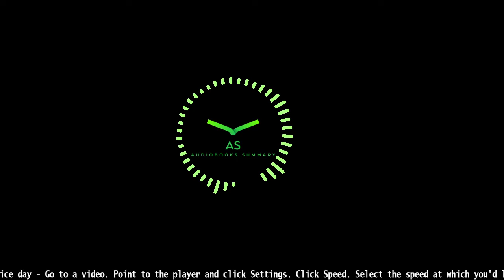Barking Up the Wrong Tree: The Surprising Science Behind Why Everything You Know About Success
"Much of the advice we’ve been told about achievement is logical, earnest…and downright wrong. In Barking Up the Wrong Tree, Eric Barker reveals the extraordinary science behind what actually determines success and most importantly, how anyone can achieve it. You’ll learn:

• Why valedictorians rarely become millionaires, and how your biggest weakness might actually be your greatest strength
• Whether nice guys finish last and why the best lessons about cooperation come from gang members, pirates, and serial killers

• Why trying to increase confidence fails and how Buddhist philosophy holds a superior solution
• The secret ingredient to “grit” that Navy SEALs and disaster survivors leverage to keep going
• How to find work-life balance using the strategy of Genghis Khan, the errors of Albert Einstein, and a little lesson from Spider-Man

By looking at what separates the extremely successful from the rest of us, we learn what we can do to be more like them—and find out in some cases why it’s good that we aren’t. Barking Up the Wrong Tree draws on startling statistics and surprising anecdotes to help you understand what works and what doesn’t so you can stop guessing at success and start living the life you want."